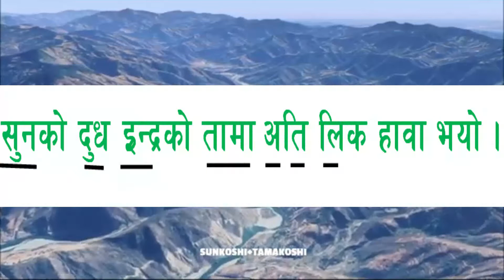How to memorize 7 tributaries of SaptaKoshi River?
Koshi river  is formed by the confluence of seven smaller riverss, namely, the Sun Koshi, the Bhote Koshi, the Tama Koshi, the Dudh Koshi, the Barun Koshi, the Arun Koshi and the Tamor Koshi, meeting above Tribeni, about 10 km.The Koshi or Kosi River drains the northern slopes of the Himalayas in Tibet and the southern slopes in Nepal. From a major confluence of tributaries north of the Chatra Gorge onwards, the Koshi River is also known as Saptakoshi for its seven upper tributaries.
Koshi River Basin

The Koshi or Kosi River drains the northern slopes of the Himalayas in Tibet and the southern slopes in Nepal. From a major confluence of tributaries north of the Chatra Gorge onwards, the Koshi River is also known as Saptakoshi for its seven upper tributaries.
The Koshi Barrage is a sluice across the Koshi river that carries vehicular, bicycle, and pedestrian traffic between Saptari district and Sunsari district of Nepal. It is near the international border with India. It was built between 1958 and 1962 and has 56 gates. It was constructed after the Koshi Agreement was signed between the Government of Nepal and India on April 25, 1954. The barrage was designed and built by Joseph and Company Limited, India. The Koshi Tappu Wildlife Reserve is roughly 3–4 miles north of the barrage..
Saptakoshi River, one of the largest rivers, facilitates both Saptari and Sunsari districts in the field of irrigation due to which many of the farmers living in that area are benefited. The fact that this wide river carries water all over the year explains the people of that area being involved in fishing profession from which they are highly benefited. During the rainy season, the river is over – flooded due to which the controller division have to open as many gate as possible to let the water pass out to other side, however, in other time, only few gates are left open. In some places, the Koshi River, is stretched more than 5 km in width and is a source of many species of fishes along with Dolphins and Crocodiles.
People living near the area consider Saptakoshi as a holy and pure river, worship it and use its water in pujas. The festival of Maghi Purnima (Maghe Sankranti) is also known as Koshi Purnima and people believe that if one takes bath in this holy river, all of his/her sin will be washed away. So, a lot of people, mainly from Saptari and Sunsari district, visit the river for a bath and enjoy the feast with road festivals and fairs. Moreover, in the northern side of the bridge lay Koshi Tappu Wildlife Reserve which is a protected area to many species of birds and animals.

Thus, Koshi River is also a place with religious significance as well as high touristic values which makes it renowned all over Nepal and demands at least one visit, for people could here enjoy boating in the largest river of Nepal and experience wild life in the reserve along with the festival, if visited on the occasion